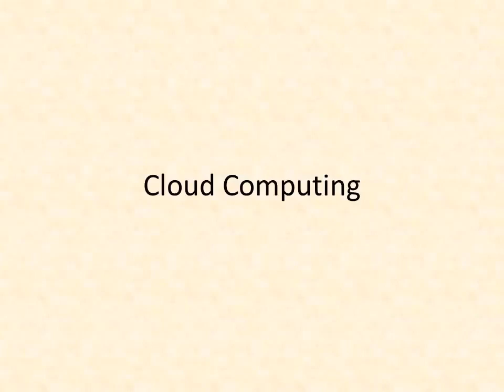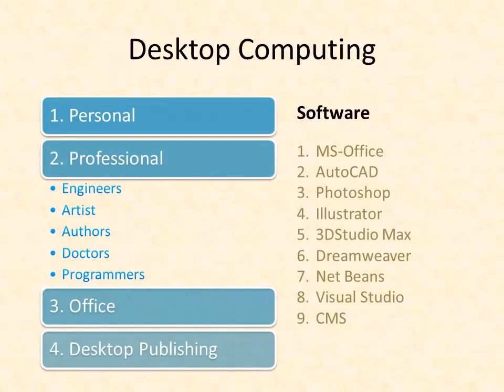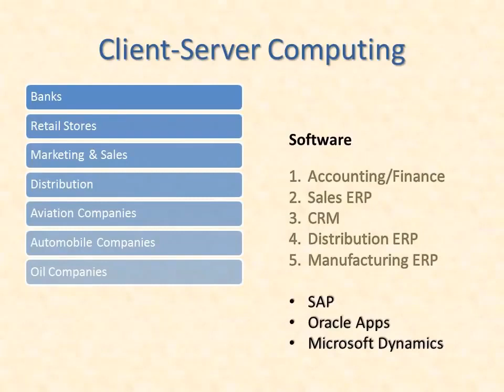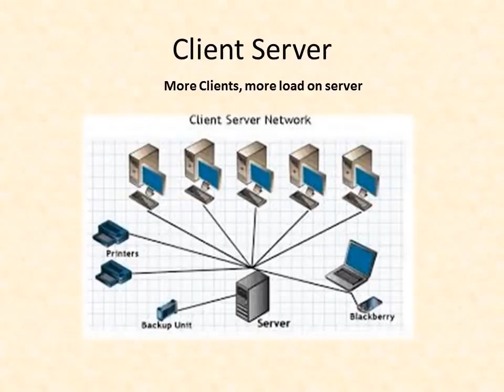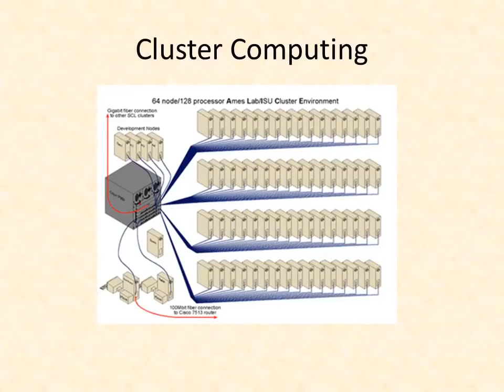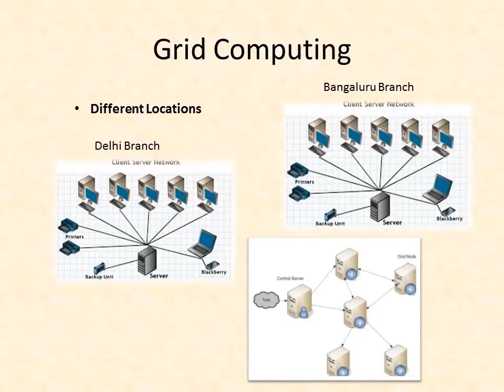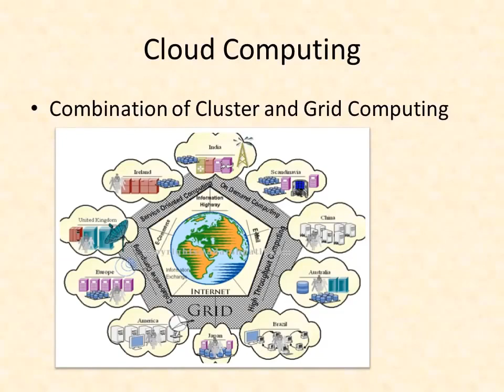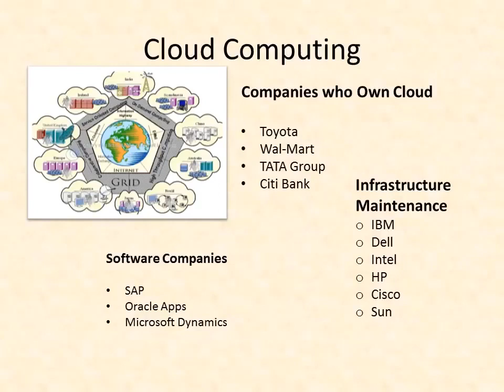What is Cloud Computing in Hindi Explained in Detail | Introduction to Cloud Computing & it's Types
Cloud Computing in Hindi - Cloud Computing in Hindi 💨💭.

What is Cloud Computing in simple terms in Hindi with example (क्लाउड कम्प्यूटिंग क्या है ?

full Cloud Computing explained in Hindi.
Cloud Computing explain in Hindi.
Cloud Computing for beginners in Hindi. क्या है Cloud Computing ?
introduction to Cloud Computing in Hindi. jagvinder thind in Hindi explains Cloud Computing service models like saas  paas & iaas in Hindi..
notes of Cloud Computing on this link - .

)  What is Cloud Computing in simple terms   Cloud Computing - full concept What is Cloud Computing and How is it used एंड What is Cloud Computing technology ?.
before starting and telling you about the Cloud Computing i am going to discuss you first about the basics.. हिन्दी में Cloud Computing saas paas iaas - video 2.
there are three types of Cloud naming as private which is datacenter located within the datacenter of company  public resources used by the company is hosted on Cloud Computing company and hybrid Cloud is the combination of both public and private meaning some resources of company is hosted in its own datacenter and some on the Cloud Computing company...
 Cloud Computing ek bahut hi acchi technology hai  aur aane wale dino mein aur bhi jyada popular hone wali hai  hum sabhi aaj bhi kisi na kisi tareeke se Cloud Computing ka use karte hai  magar hume pata nahi hota ki hum Cloud Computing technology ko use kar rahe hai.
 mujhe umeed hai ki Cloud Computing ki yeh video aapko acchi lagegi. namaskaar dosto  is video mein maine aapko Cloud Computing ke baare mein bataya hai  Cloud Computing kya hai  iska naam clouc Computing kyu hai  aap is se kya kya kaam kar sakte hai? introduction of Cloud Computing in Hindi. dear friends  this video basically describe about Cloud compunting and it characteristics..

hi in this video we are going to Learn about Cloud Computing and What are it's advantage. What is Cloud Computing in simple terms.
Learn in this video What is Cloud Computing and How it is work and benefits of Cloud Computing.
1) What is Cloud Computing ?

Introduction to Cloud Computing. Cloud Computing have different aspects. this video explains technical aspect. Please give your comment. it may help me to make better videos.

* SCHEDULE
* Find new video ( Every Week )

Hello guy's
Prashant Tech is a YouTube Channel, where you will find technological videos, New Video is Posted Every Week :)

In Prashant Tech(हिंदी में) You will learn all The Technology Gyan in your own language.

* Copyrights
Copyright Information:
I made this video with the intention to help others.